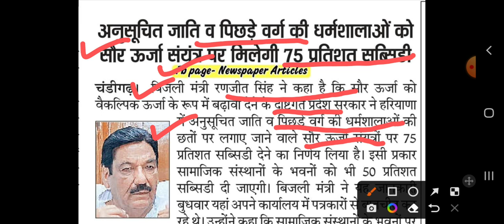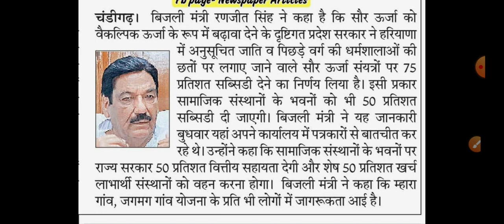हरियाणा बिजली मंत्री ने किया ऐलान 15 सितंबर // बड़ी बैठक सुन लो सभी फटाफट